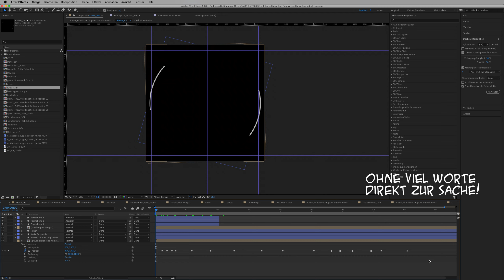After Effects - Keyframes: Abstand aller Keyframes gleichmäßig ändern. Teil 4 (3K)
After Effects in zehn Sekunden: Bei einer Animation alle Keyframes auswählen und dann den Abstand gleichmäßig verändern. Top-Tipp!
Bedanken nicht vergessen!